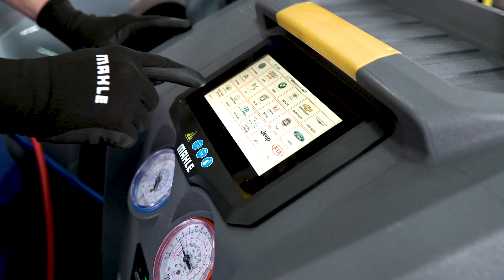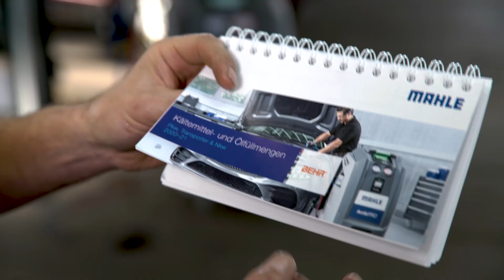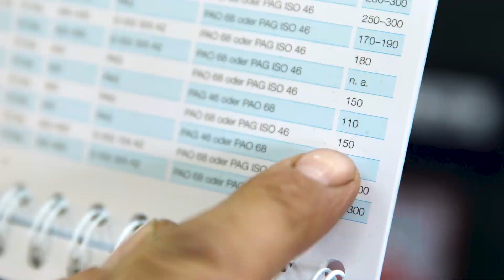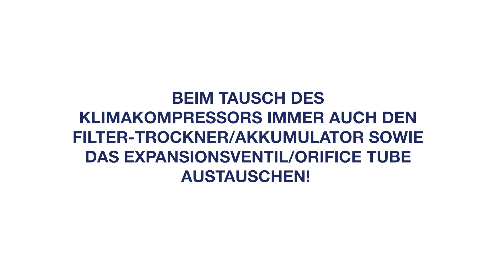Die Autodoktoren und MAHLE beim Klimakompressor-Tausch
Beim Tausch des Klimakompressors kann so einiges schiefgehen. Wir haben uns mit @Autodoktoren  getroffen, um zu demonstrieren, wie man einen Klimakompressor fachgerecht tauscht und nach welchen Fallstricken man Ausschau halten sollte, um Schäden zu vermeiden.

► Klimakompressor Funktionsweise: 00:48
► Befüllung des Klimakompressors 01:12
► Spülen des Klimakreislaufs 03:50
► Das MAHLE Klimaanlagen-Sortiment 04:40

▬ Top Videos ▬▬▬▬▬▬▬▬▬▬▬▬

MAHLE ist ein international führender Entwicklungspartner und Zulieferer der Automobilindustrie sowie Wegbereiter und Technologietreiber für die Mobilität von morgen. Der MAHLE Konzern hat den Anspruch, Mobilität effizienter, umweltschonender und komfortabler zu gestalten, indem er den Verbrennungsmotor weiter optimiert, die Nutzung alternativer Kraftstoffe vorantreibt und gleichzeitig das Fundament für die breite Akzeptanz und flächendeckende Einführung der Elektromobilität legt.